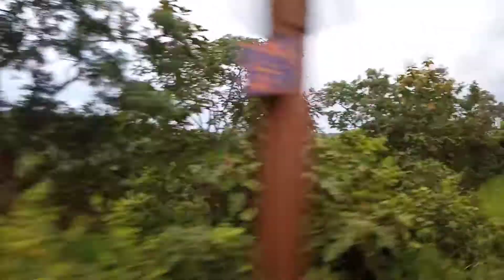ya kya hua bhai kanpur to Mumbai part 2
hi guys welcome back to my YT channel.